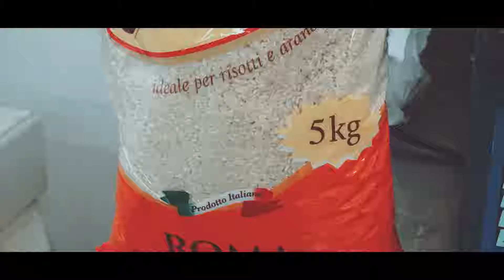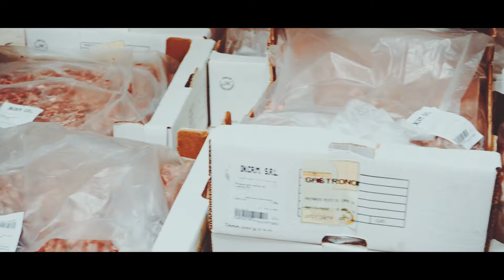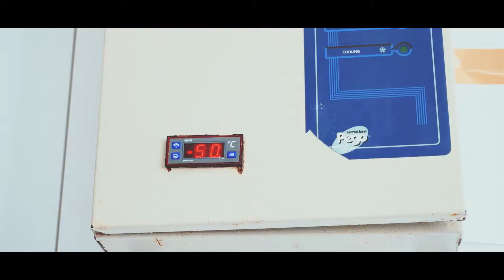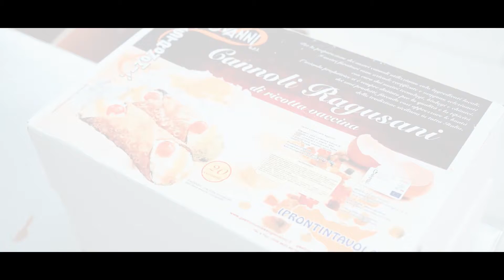GASTRONOMIA SAN GIOVANNI | full version